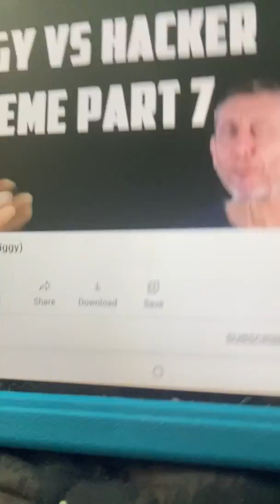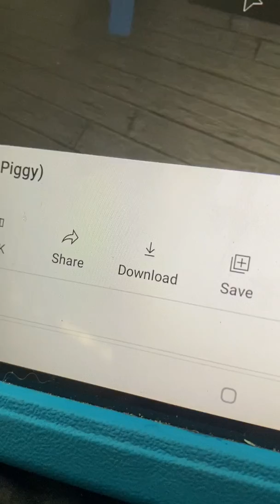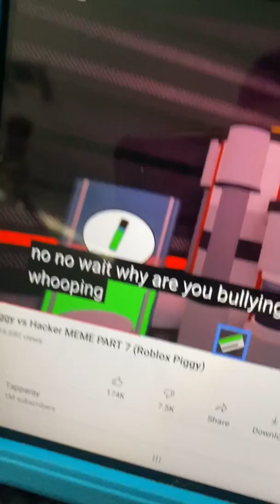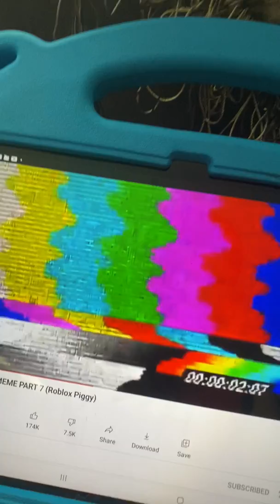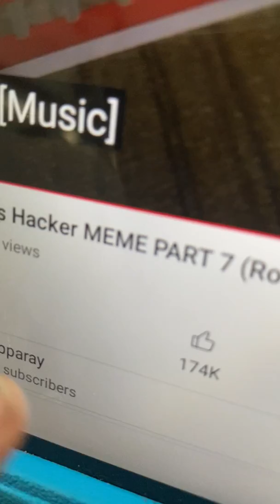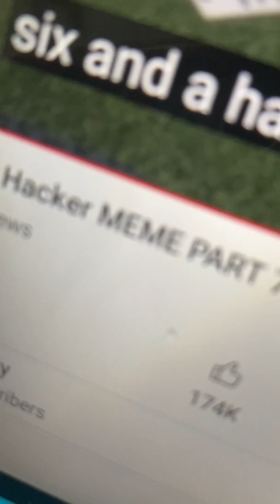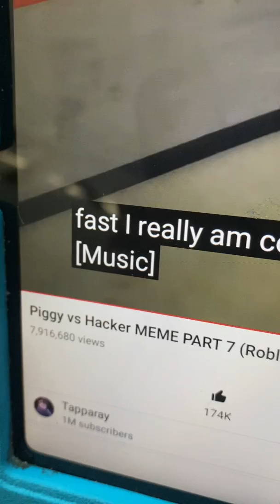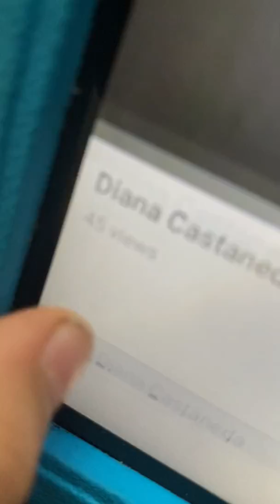July 16, 2021